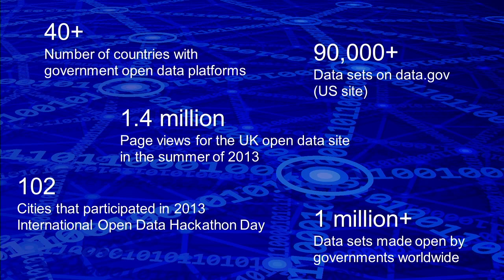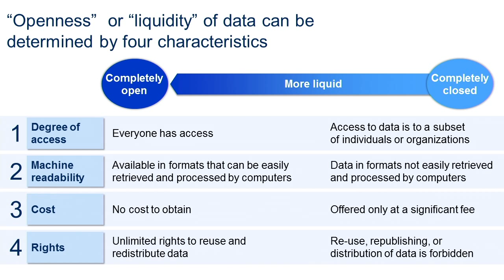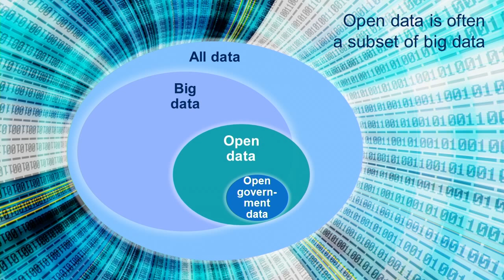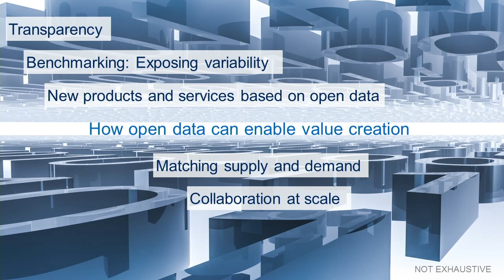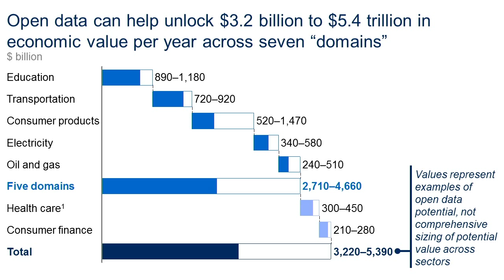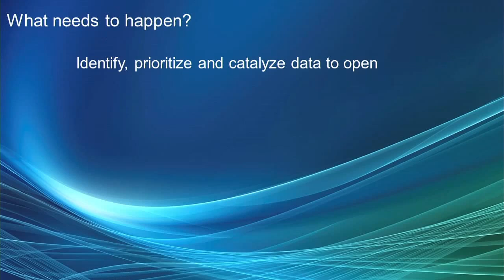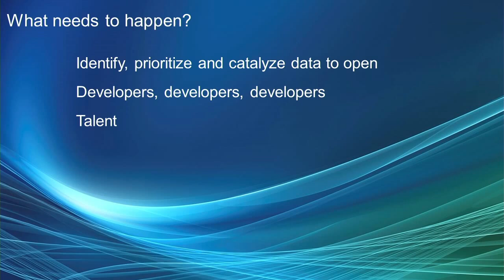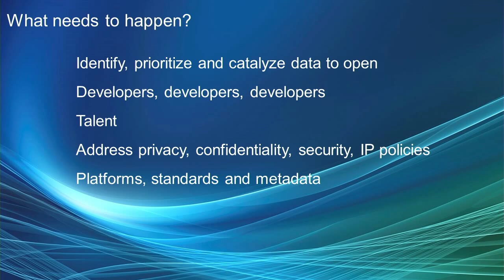Michael Chui "The Economic Potential of Open Data"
Michael Chui
McKinsey Global Institute
Michael Chui is a Senior Fellow of the McKinsey Global Institute. He is based in San Francisco, CA, where he directs research on the impact of information technologies, such as Big Data, Web 2.0 and the Internet of Things, on business and the economy. He co-authored the MGI report entitled "Big data: The next frontier for innovation, competition and productivity." He has served clients in the High Tech, Media and Telecom industries on strategy, innovation and product development, IT, sales & marketing, M&A and organization. His research has been cited globally in publications such as the Wall Street Journal, New York Times, Financial Times, Fast Company, Forbes, The Economist, The Times of London, and Les Échos.